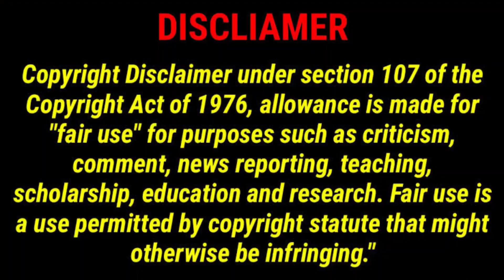SAMEER STYLO ROAST 🤣 || HA MEEI JAAN INSTAGRAM CREATOR ROAST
thugesh roast
roast video
late night show
khabresh
sameer stylo
sameer stylo funny
sameer stylo roast
haan meri jaan
sameer stylo meme
nagpur ki public
nagpur ki public guy
instagramer roast
reels roast
funniest roast
reel roast
thugesh funny roast
haa meri jaan
instagram shayari
cringe instagram shayari
dheeru monchik roast sameer
Instagram creator roast
sameer stylo roast prem Miller